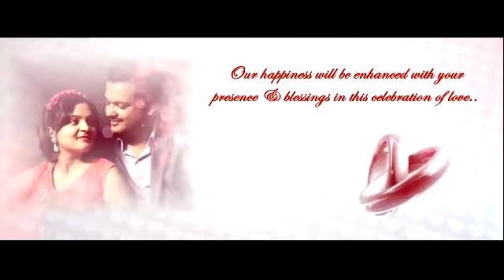Love this wedding invitation card..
Lovely E-Wedding invitation card make your important day more memorable, special and enjoyable.. so try to use it on your special day.. you will surely love it..